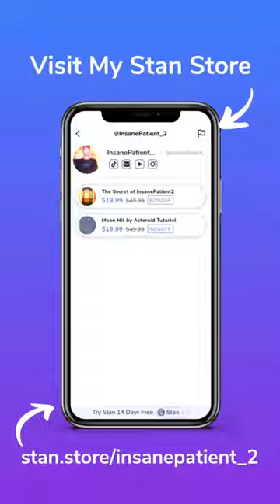InsanePatient2's Moonfall Compilation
VFX Artist
Freelancer
Video Editor

My Gear